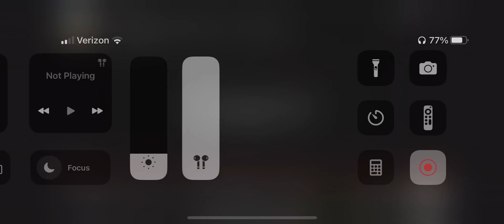SFNO (six flags New Orleans) commercial 2003 not mine!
Formally known as jazzland New Orleans opened in 2000 and transformed in to six flags by 2003 they leased jazzland and six flags bought it h they added new attractions including the jester,Batman the ride,Catwomans whip,lex Luthors inveratron jokers juke box they added the big sign to let people know they are now six flags but then the hurricane came it was closed for storm and closed ever since but they thought it would be closed for 1 week until the flooded water and then after they saw the damage and never re opened now six flags was left to rot with six flags themed still they removed road runners express Batman the ride and the ponchatrain flyer for spare parts so as king chaos and voodoo volcano in the bone yard and that’s all